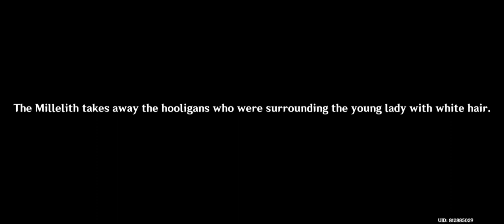Genshin Impact Playthrough - Shenhe Quest Part 1